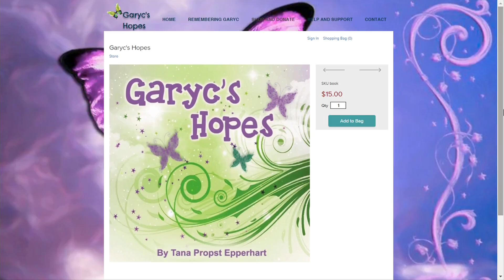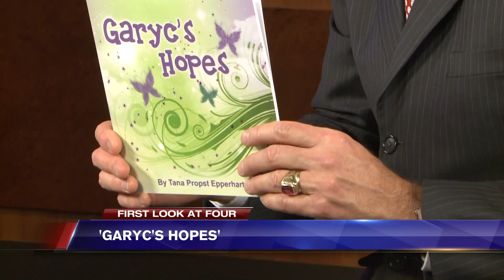WSAZ First Look at Four - 'Garyc's Hopes'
Airdate: Wednesday, June 14, 2017.  Tim Irr chats with Tana Epperhart on First Look at Four about the children's book 'Garyc's Hopes' she wrote after losing her own son to a drug overdose.